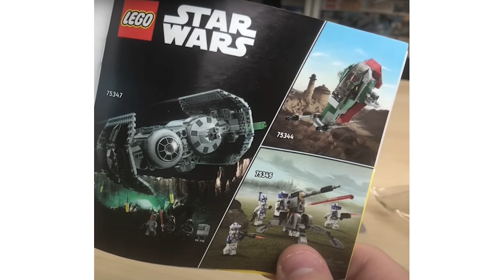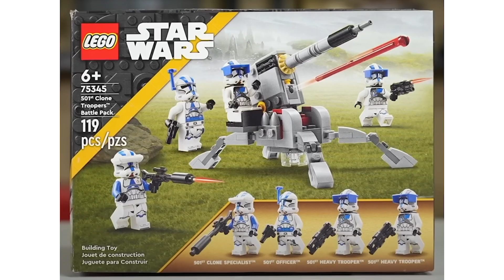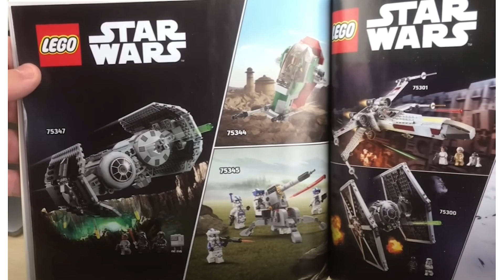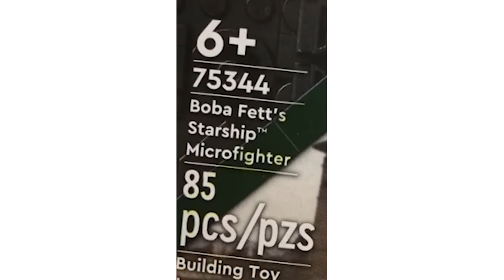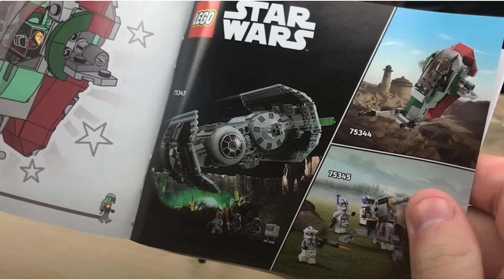LEAKED Lego Star Wars 2023 WAVE!! BEST On Internet !!!!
Yo Guys and welcome back to another SithGeek Youtube channel video how are you guys doing. If you would like to like and Subscribe to show your support to the best lego based youtube channel on youtube. What videos are made on this channel?? Mocs, News, Video Games, Reviews and much much more.